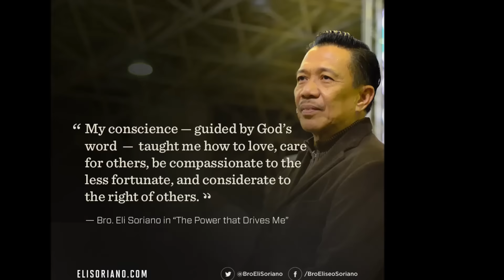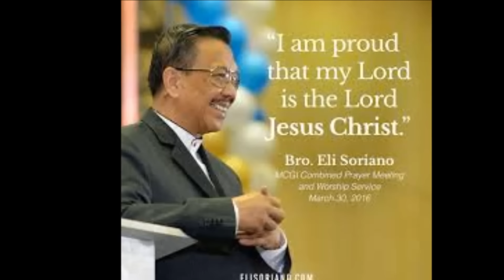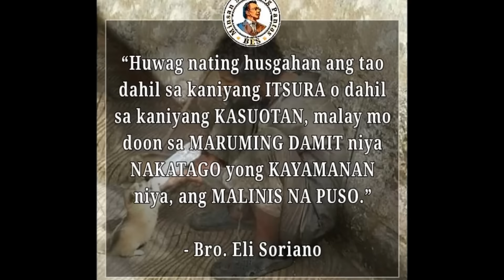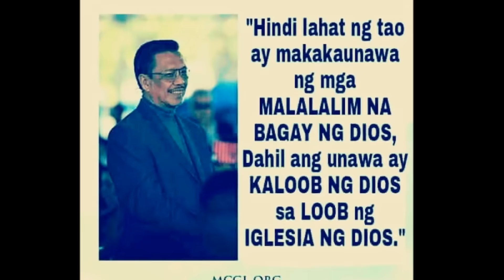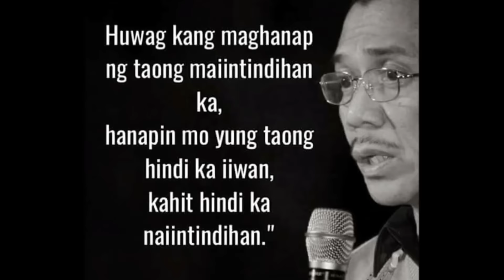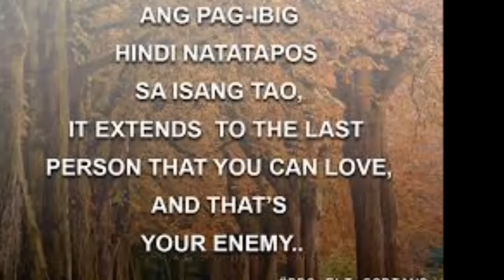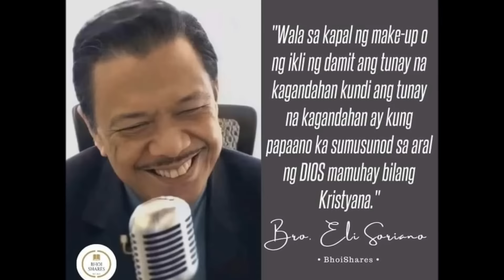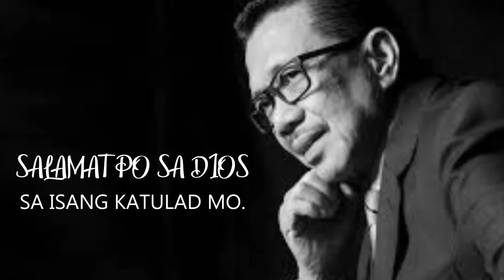BRO ELI SORIANO NONSTOP COLLECTION OF SONGS OF HIS ADAPTATIONS, COMPOSITIONS AND FAVOURITES (NO ADS)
Brother Eli Soriano, with the help of God had made a great impact at my life and my family. It was really a very sad moment when I came to know that he left us already. I burst out in tears as I heard the announcement, it was one of the painful experience in my life after my TATANG died.

A sensible preacher, a direct to the point teacher,  a worthless person as he was always describing himself, a very loving person indeed.

We love you Brod. Eli. rest well. till we meet again with God's help and mercy.